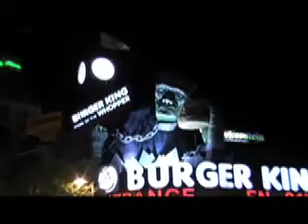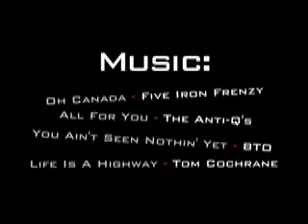Jono & Amanda's Niagara Falls Adventure - Part 3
In this third and final part of their video, Jono and Amanda finish their tour of Niagara Falls by stopping off at the Floral Clock, Oakes Garden Theatre, the Rainforest Cafe, and both Clifton Hill and Niagara Falls at night (fireworks included). Enjoy the final part of their hometown adventure!

To learn more about Jono and Amanda please visit jonoandamanda.com